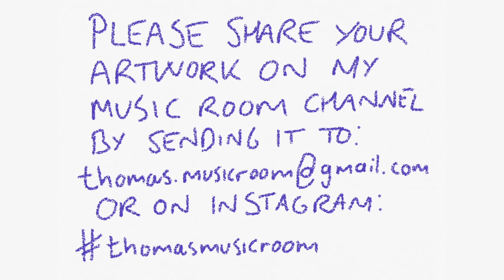Ragtime & Antiphony - Advent Calendar #13 | Discovery for children | Thomas Dausgaard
Welcome to our Thomas' Music Room's Advent Calendar!
Enjoy winterly musical surprises!

All drawings are made by Thomas Dausgaard.
The videos are entirely created and edited by Alissa Rossius and Thomas Dausgaard.

Thank you to the BBC Symphony Orchestra and Dacapo!
Swedish Chamber Orchestra, conducted by Thomas Dausgaard.
Thank you to the label BIS and to the Swedish Chamber Orchestra!)
Welcome to Thomas’ Music Room, my new interactive concept for music and children. Each week, we intend to release short episodes to inspire children and other childlike souls to experience music in new, fun and interesting ways.

With this channel, we hope to open a new kind of dialogue with children (and other childlike souls) about music: about the music I love, music of all genres, but with a focus on classical music. With co-founder and co-editor Alissa Rossius, we wish to offer children a different way to discover music – and an interactive one. We invite all of you to share with us what music inspires you to create. It may be a poem or story, a video, music, dance, art, photography, or indeed any art form that may be shown on YouTube!

Many of the episodes will feature my own recordings, conducting orchestras around the world. I want to thank Warner Classics, BIS, Simax, Dacapo, Onyx, Naxos and many more who have generously supported using these recordings in Thomas’ Music Room.